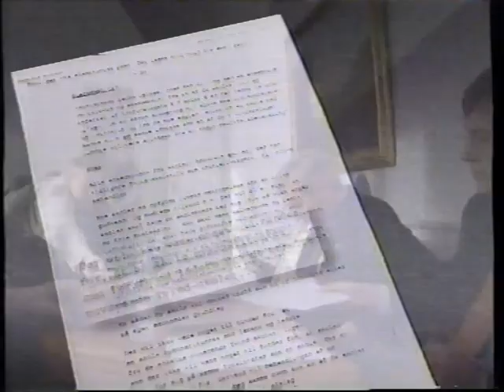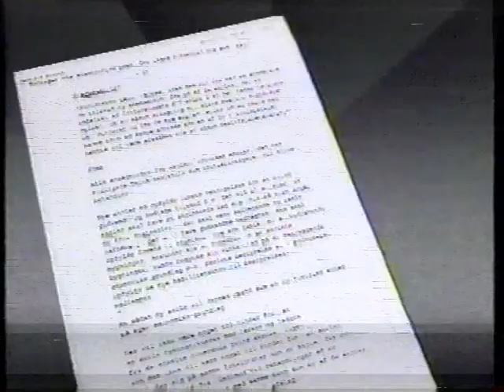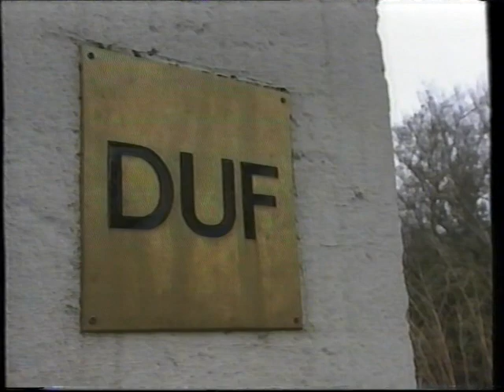TV2 Nyhederne fra 26. Marts 1997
Lidt af indholdet:
* Lidt af Tvind-sagen.
* Noget om politihunde.
* Noget om skolepsykologer.
* Noget om en trafikulykke :-(
* Noget om tipsmidler og Dansk Ungdomsfællesråd.
* Et forlig for chaufførerne.
* Noget om dødsstraf og elektro-bælter i USA.
* Noget om den Russiske mafia i Italien.
* Noget om basaren i Brabrand ved Aarhus.